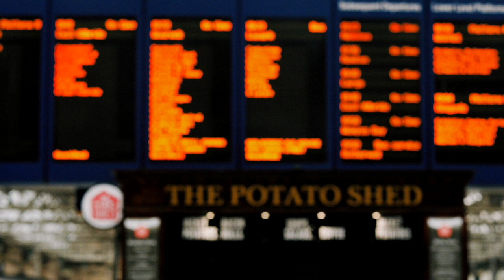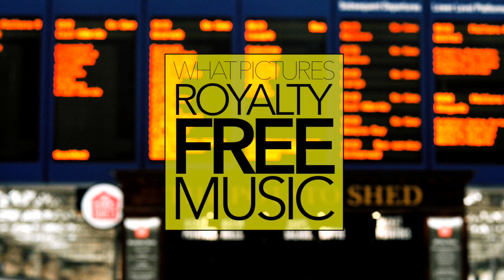R&B/SOUL MUSIC Calm Uplifting ROYALTY FREE Download No Copyright Content | SMOOTH RIDING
This piece of R&B/Soul music is royalty free content that is no copyright and is available to download for free! Enjoy the instrumental.

MUSIC CREDIT
Smooth Ridin by Huma-Huma

IMAGE CREDIT
Photo by Ilya Ilyukhin on Unsplash